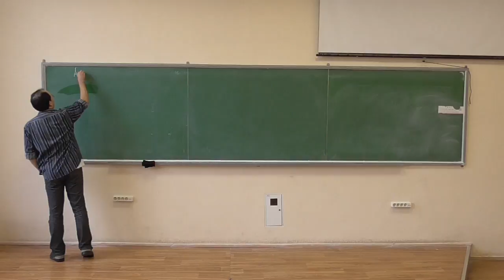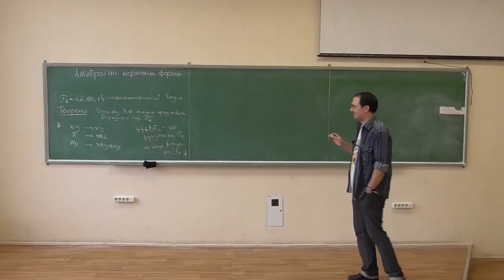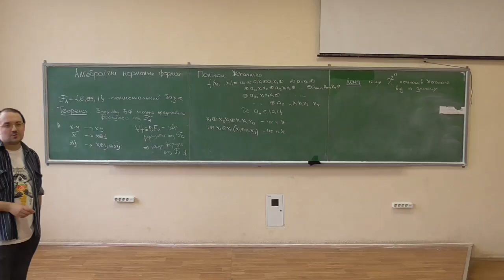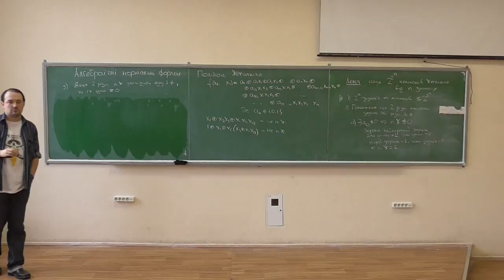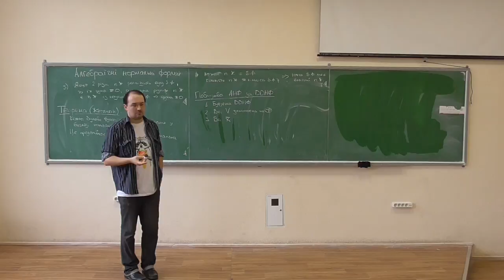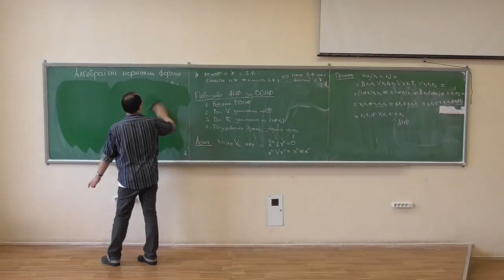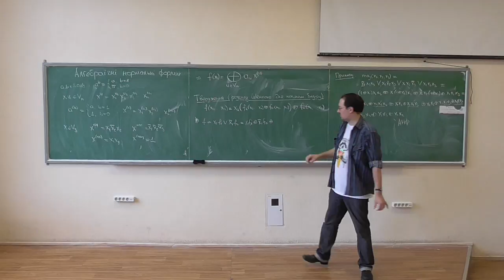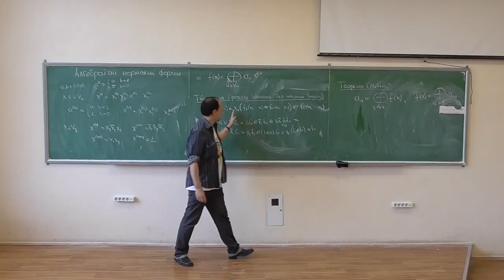Дискретна математика, лекція 16-1: алгебраїчні нормальні форми булевих функції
Розглянуто такі питання:
-- існування формульного представлення булевої функцї над базисом ТА-КСОР-НІ (поліноміальним базисом);
-- поліноми Жегалкіна, їх кількість;
-- унікальність представлення булевої функції поліномом Жегалкіна (алгебраїчна нормальна форма (АНФ) булевої функції);
-- побудова АНФ за ДДНФ, приклад (функція мажоризації);
-- розклад Шеннона/Буля для поліноміального базиса;
-- теорема Мебіуса (зв'язок між значеннями булевої функції та коефіціентами АНФ).